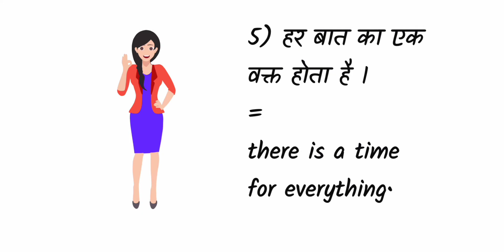8 most useful sentences || English learning|| easy|| part -1|| by QUICK LEARNING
hello guys !
My name is Aarzoo .A student .,. love to make videos of education , English , facts or art and craft videos on my youtube channel .
stay safe
stay healthy
stay home
stay happy

bye guy's!